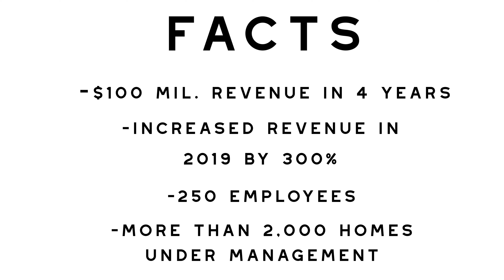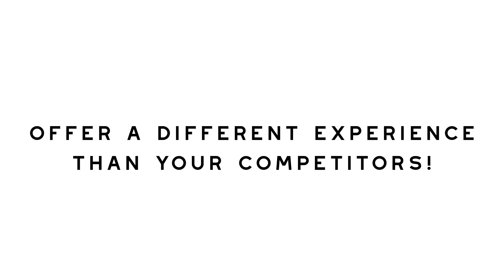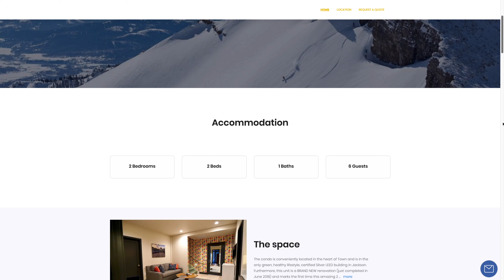Airbnb Invests $55 Million in Zeus Corporate Housing - What it Means for Hosts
Hey friends! Airbnb has decided to invest $55 million in corporate housing giant Zeus. Watch this video to find out why and what the implications for us are as hosts!